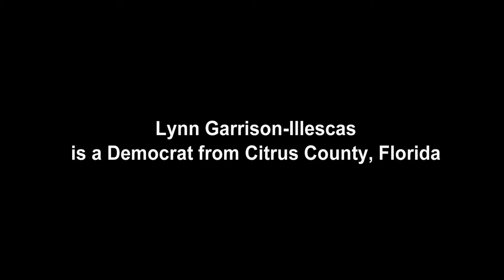Lynn & Linda ask Webster for a Town Hall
A Democrat and a Republican both ask Congressman Daniel Webster to have a Town Hall for his constituents.